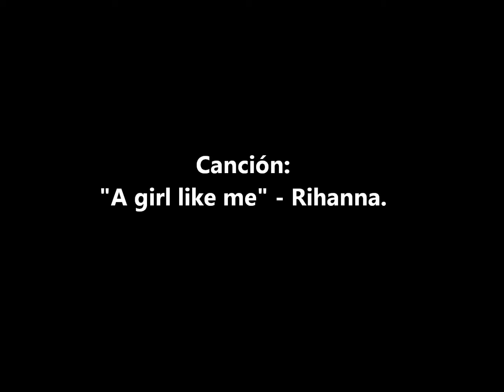"Tatort" Nastassja Kinski (screen capture) - "A girl like me" (Rihanna)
German Film of Nastassja Kinski. It was his third film work, filmed in 1976. A telefilm that impeccable evidence at the beginning of the Berlin actress performance. Two years later she played the heroine of T. Hardy "Tess" from Roman Polanski.

Film tedesco di Nastassja Kinski. Era il suo terzo lavoro cinematografico, girato nel 1976. Un telefilm che prova impeccabile all'inizio della performance attrice di Berlino. Due anni più tardi ha interpretato l'eroina di T. Hardy "Tess" di Roman Polansky.

Film alemán de Nastassja Kinski. Fue su tercer trabajo en el cine, filmada en 1976. Un telefilm que evidencia una performance impecable en los inicios de la actriz berlinesa. Dos años después personificó a la heroína de T. Hardy "Tess" de Roman Polansky.